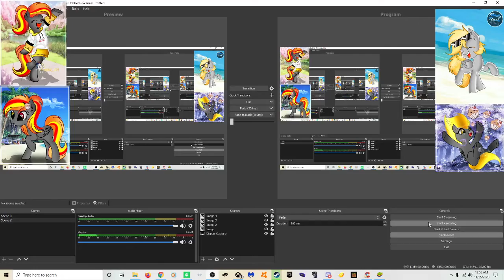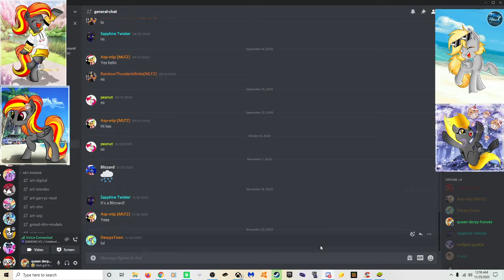playing the mlp gameloft game part 1